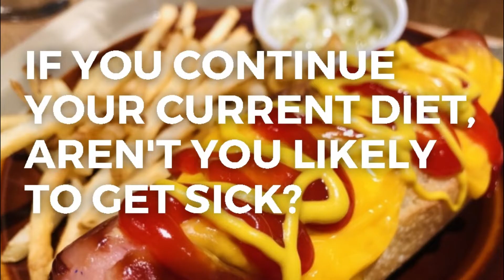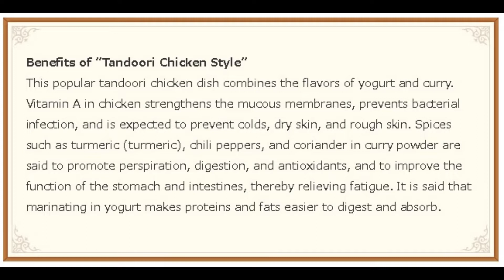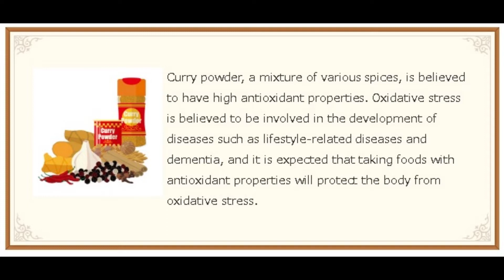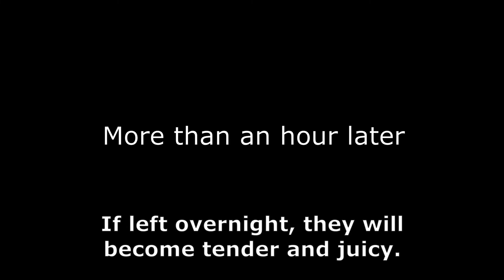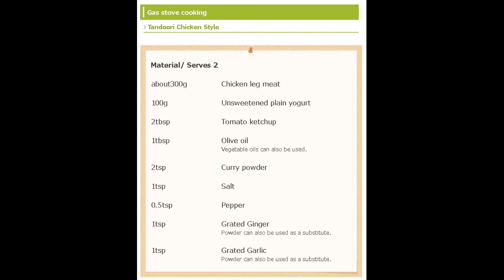【Healthy Japanese Food Recipes】Tandoori Chicken Style【Gluten-free】【No MSG】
【Gluten-free】【No MSG】

What is "Tandoori Chicken Style"?
Chicken marinated in yogurt and various spices and baked in a cylindrical earthen kiln called a "tandoor. This chicken dish originated in the Indian subcontinent. This time it is "Tandoori Chicken Style" made in a frying pan which is easy to prepare.

Benefits of ”Tandoori Chicken Style”
This popular tandoori chicken dish combines the flavors of yogurt and curry. Vitamin A in chicken strengthens the mucous membranes, prevents bacterial infection, and is expected to prevent colds, dry skin, and rough skin. Spices such as turmeric (turmeric), chili peppers, and coriander in curry powder are said to promote perspiration, digestion, and antioxidants, and to improve the function of the stomach and intestines, thereby relieving fatigue. It is said that marinating in yogurt makes proteins and fats easier to digest and absorb.

Seasonings used
Amazon Brand - Happy Belly Curry Powder, 3 Ounces

McCormick Curry Powder, 16 oz

S&B Curry Powder, Oriental, 3 oz (85 g) (Pack of 2)

Step1.Cut chicken into bite-sized pieces and place in a pack with seasonings.

Step2.Grill the marinated chicken from the skin up.

Step3.Toss with sauce and serve.

Finish.

What are your questions and what do you want to know? Let us help you all be healthier.

While we strive to provide the most accurate information possible, we cannot guarantee the accuracy or safety of the content and information on this blog. Information may be out of date.

Please note that we are not responsible for any damages or other losses caused by the content of this video.

The audio for this video is from ondoku3.com.